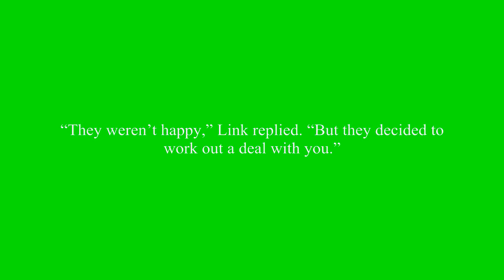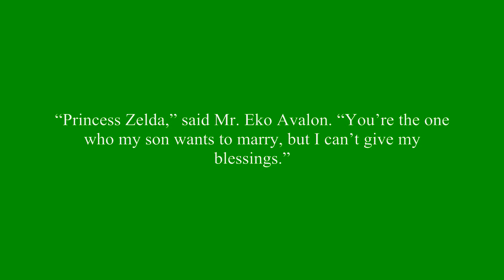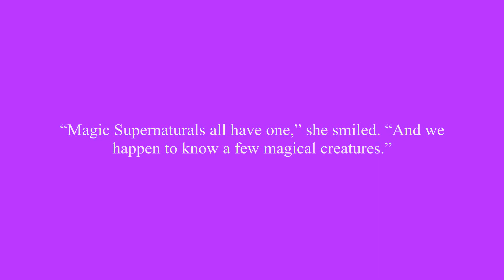The Legend of Zelda’s Marriage Chapter 3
Link's Parents don't approve of Zelda marrying their wealthy son.